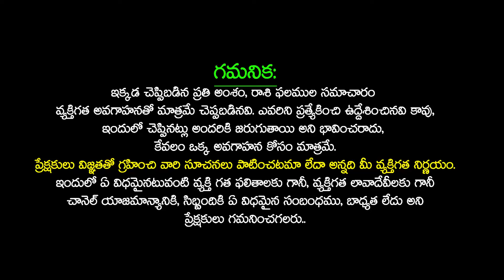గురు గ్రహ స్తాన మార్పు మకర రాశిఫలాలు JUPITER Transit 2024 Effects on MAKARA Rasi 2024 Telugu Udayam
గురు గ్రహ స్తాన మార్పు మకర రాశిఫలాలు  JUPITER Transit 2024 Effects on MAKARA Rasi 2024 | JUPITER Transit 2024 Effects Explained by Astrologer  Satya Narayana Murthy | Guru Transit 2024 in CAPRICORN 2024 | Guru Graha Effects on MAKARA rashi 2024 | MAKARA Rashi MAY 2024 Telugu | MAKARA Rashi MAY 2024 | MAKARAA Rashi MAY 2024 Telugu | MAKARA Rasiphalithalu MAY 2024 | MAKARA Rashifal 2024 | CAPRICORN Horoscope 2024 | CAPRICORN Astrology 2024 | CAPRICORN MAY 2024 | MAY Rashifal 2024 | MAY Horoscope 2024 | MAY Rasiphalalu 2024 | MAY Rasi Palan 2024 | Telugu Udayam